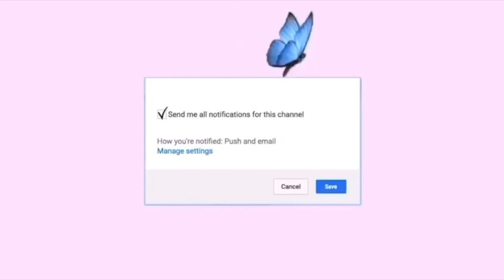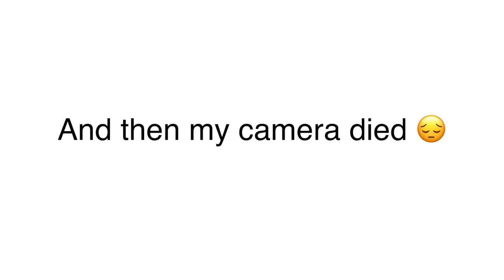I got butterfly locks for the 1st time! 🦋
Heyyyyyy!

As always, I love you guys hope you have a wonderful day!!